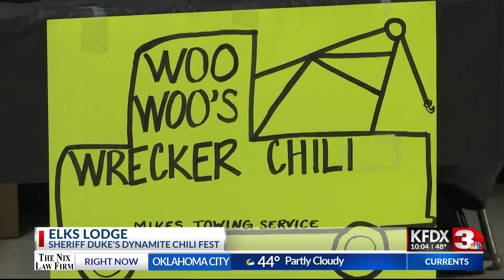Sheriff Duke's Chili Fest - KFDX 3 News at 10